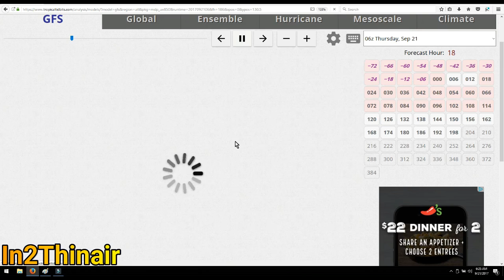Hurricane MARIA Sets its EYES on 'EAST COAST' 9/21 UPDATE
-Right now we have a situation where JOSE is almost saving the US coast form Maria.
   -JOSE is currently cutting a path in between a High Bermuda Atlantic pressure and a high pressure coming off the east coast.
    Had JOSE not been there this High pressure would move clockwise launching Maria right into the east coast as south as Georgia but because Jose has been still its keeping that chance that Maria may just stay ff the coast.
  - Another important factor is out Jet stream which is projected to meet maria but will it be soon enough.
   - I go over some different scenarios in this video to show what I think may happen
   -We need the Jet-stream to stay on its current path and do its JOB or the US east coast is going to be in for one wild ride.

PLEASE LEAVE ANY QUESTIONS BELOW! AND I WILL DO MY BEST TO ANSWER OR GET YOU AN ANSWER!